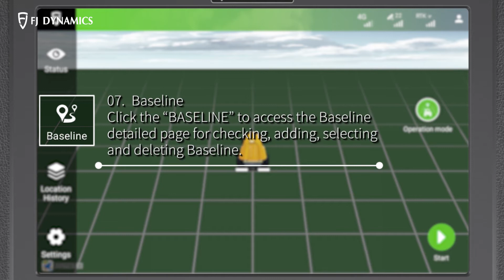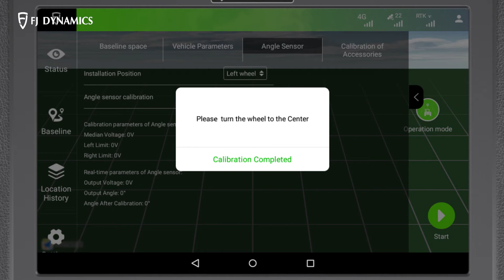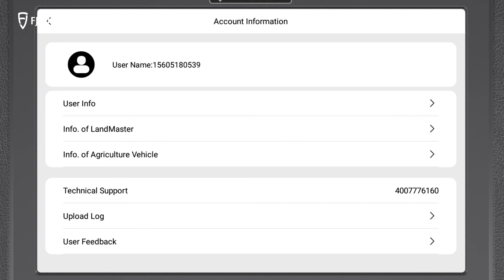FJDynamics auto-steering kit Software Installation